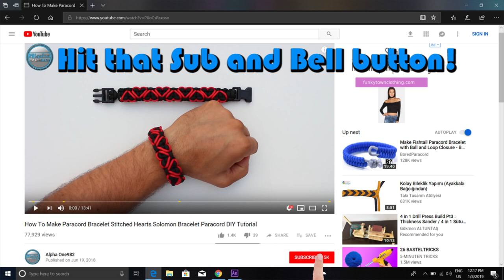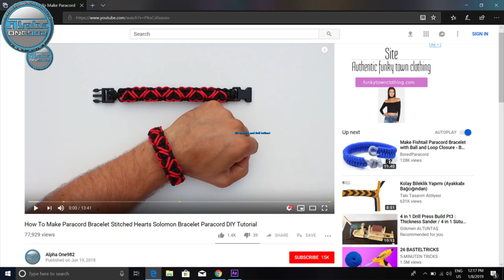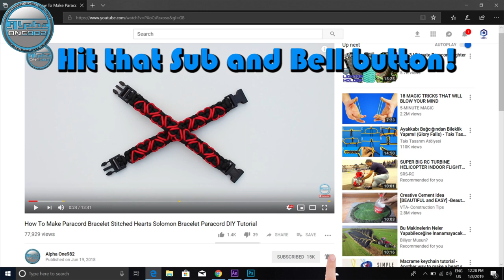DIY Paracord Bracelet Butterfly knot How to make Paracord Bracelet Tutorial World of Paracord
Paracord used:
Purple 4 cords each of 24 inches or 60 cm
Pink microcord 3 cords each of 6 inches or 15 cm

Thanks!

where to buy paracord
paracord uses
paracord sizes
paracord strength
paracord types
paracord amazon
paracord walmart
Paracord 750